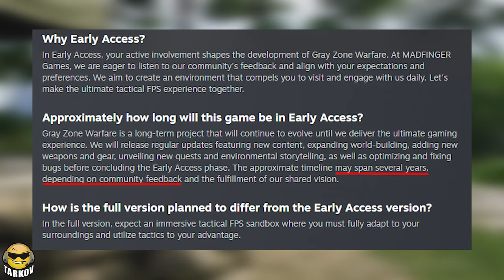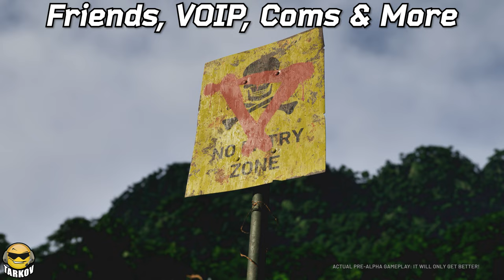They Want "The Ultimate Tactical FPS Experience"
Their goal here being the quote "Ultimate tactical FPS Experience" and "Ultimate gaming experience" stating that process quote "may span several years depending on community feedback"

We got a ton of good info about whats to come for Gray Zone Warfare gameplay greay zone warfare update grey zone warfare news grey zone warfare date grey zone warfare update news games like escape from tarkov games like tarkov new games like tarkov new games like escape from tarkov new games like tarkov 2024 new games 2024 new extraction shooters new extraction shooters 2024 none of which points to timing really past SOONTM but based off the amount of soonTM I've seen from the devs. I'm going to speculate that we start to either see or hear something real in the next two months. If we make it to May and we haven't seen or heard anything real then yea I'll start asking questions but we're not their yet.